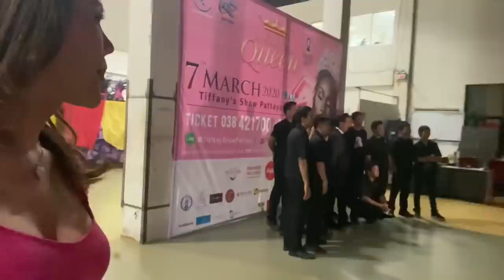BETAPA NORAK NYA SI MAMI ISA LIHAT PARA TRANSGENDER CANTIK CANTIK